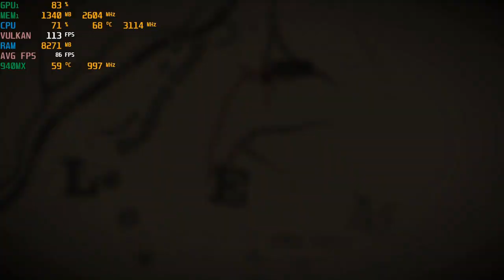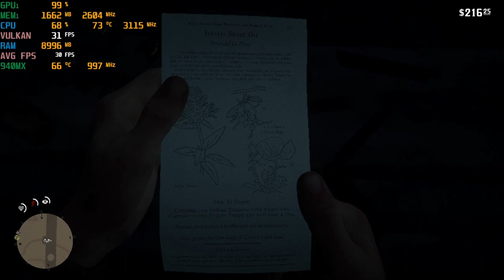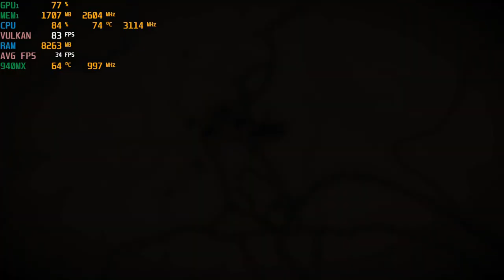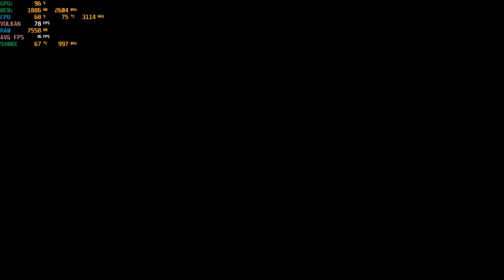Red Dead Redemption 2 - *Update* 720p & 1080p With The Nvidia 940MX 2GB GDDR5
-Gameplay done was using the latest build of the game and current gpu drivers as of 12/6/2019.
-The menu is still bugged showing 1080p when its was set to 720p, (Actual 1080p starts at 39:50).
-To get 720p with the Vulkan API I have to start the game in safe mode as deleting the "system.xml" file doesn't work anymore nor does changing the resolution from within it either. In game the res options is grayed out and nonadjustable. They can be changed if you use DirectX12, however DX12 is buggy & prone to crashing.
-Couldn't test med. textures at 720p because changing the textures would require restarting the game. Doing so would set the game back to 1080p and safe mode would reset everything back to default.
-Without recording its roughly 5fps more on avg, though large camps and towns will still drop fps into the low-mid 20's.

00:00 - Start 720p
12:15 - Settings change
22:15 - Settings change
39:50 - Start 1080p
52:08 - Settings change

System:  Acer Aspire E 15 ( E5-575G-52RJ )
CPU:  I5-7200u Kaby lake 2.7ghz (3.1ghz turbo)
Memory:  16gb (2x8gb) 2133mhz ddr4
GPU:  Nvidia Geforce 940MX 2gb Gddr5 OC
OS: Win10 Home, recorded with Windows Game DVR
Res: 720p & 1080p various low settings